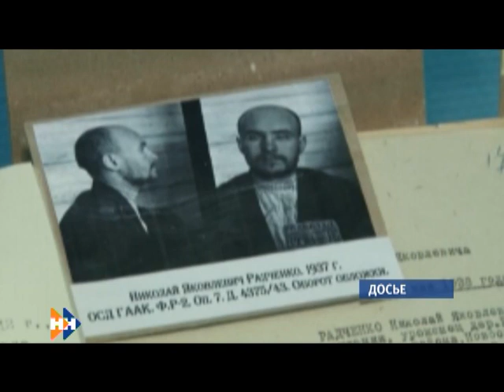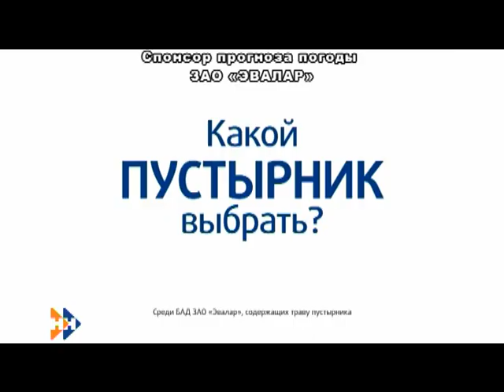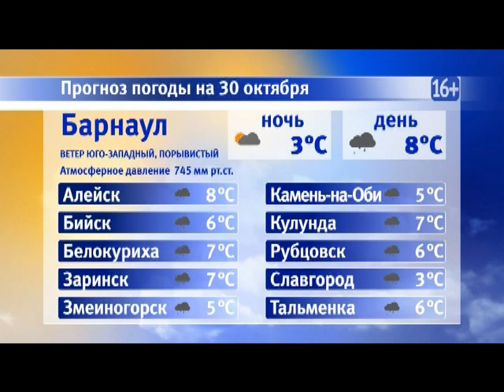Информационная программа «Наши новости». 30.10.2018. Дневной выпуск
• Высшая мера наказания - расстрел. Сегодня в крае вспоминают жертв политических репрессий.
• Новый поворот. Министерство культуры России отправило на доработку проект охранных зон барнаульской «Спички»
• От семейных оберегов — до старинных обрядов. В столице края проходит юбилейный этнофестиваль